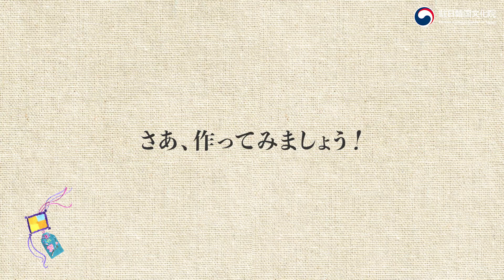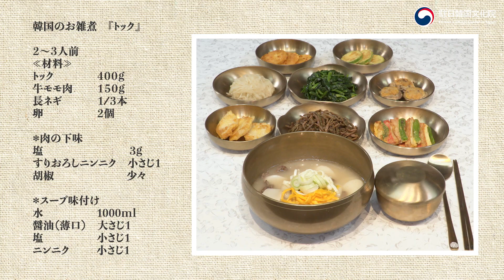韓国のお正月の風景【韓国のお雑煮トック】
韓国では、陽暦（1月1日）を一年の始まりの基準としていますが、お正月や秋夕（陰暦の8月15日）など多くの伝統的な名節は今も陰暦で盛大に祝います。 2024年の「ソルナル」は2月10日です。

韓国のお雑煮「トック」はソルナルに食べる料理の一つです。
数え年（生まれた時点を1歳とし、以降ソルナルを迎えるたびに1歳ずつ加える数え方）で年齢を数えることが一般的な韓国では、「トックを食べてはじめて一歳年をとる」という言葉があるほど、トックはソルナルに欠かせない一品です。

また、トックはカレトックといううるち米でできた棒状のお餅を切って入れることから、一般的に財産や健康が永く続きますようにという願いが込められているとも言われています。

トックの作り方を韓国文化院 世宗学堂お料理教室講師である朴賢子先生にご紹介いただきました。
皆さんもぜひご家庭で韓国のお雑煮を作って食べてみてください！

今年の「ソルナル」イベントに合わせてトック作り体験キットを抽選でお送りしますので、ご希望の方は韓国文化院HPよりお申込みください！

制作：駐日韓国文化院